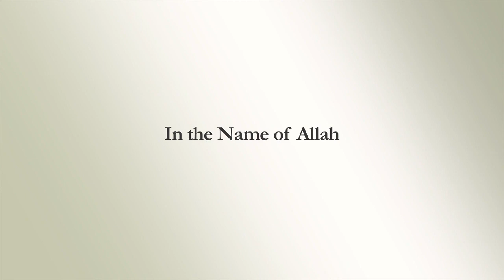RISTalks: Professor Tariq Ramadan - "Tinkering with Religion in the Garage"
Modern societies have become fundamentalist in their secularism and have effectively banned religion from the public square. Religion has been relegated to the status of a personal hobby, to be practiced behind closed doors. Does public morality suffer as a result? Is religious morality inherently divisive and disruptive as many believe?